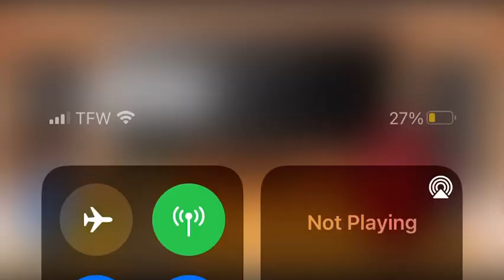Christian mad at the fnf gf